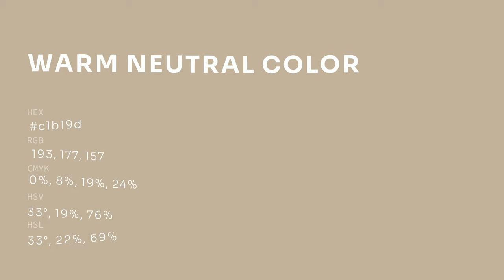Warm Neutral color c1b19d hex color - Yellow color - Cool color c1b19d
What color is Warm Neutral ? c1b19d hex color - Yellow color - Cool color c1b19d

Hex c1b19d Color Code is also known as Warm Neutral color.

Hex c1b19d Color code in RGB color code model is created after adding 75.69% red color, 69.41% green color and 61.57% blue color.
Hex c1b19d Color code in CMYK color (process color) code model is generated after subtraction of 0% cyan, 8% magenta, 18% yellow and 24% black.